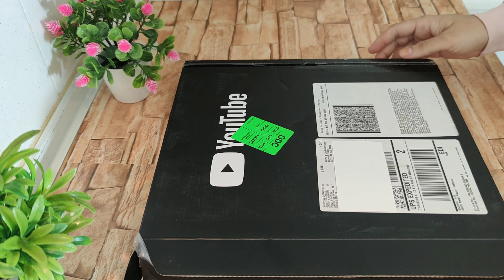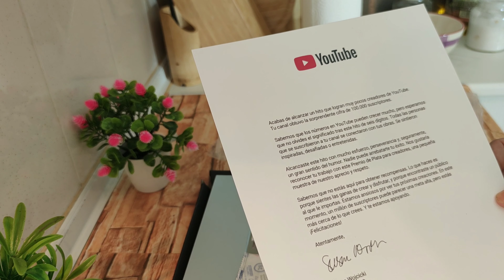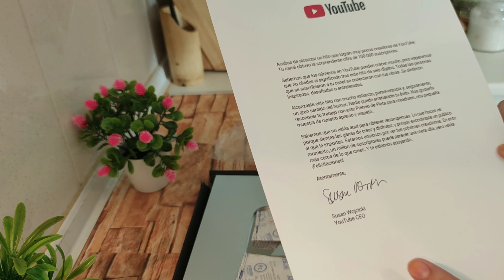RECIBO LA PLACA DE 100.000 SUBSCRIPTORES VIDEO DE AGRADECIMIENTO!! MIL GRACIAS A TODOS POR APOYARME!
Hola  a todos/as bueno hoy es un video especial no es un video de cocina ni tampoco es una receta, hoy quiero compartir con vosotros algo muy emocionante para mi ya que hoy RECIBO LA PLACA DE YOUTUBE DE 100.000 SUBSCRIPTORES  y todo esto es gracias a vosotros así que os pido que no dejéis de apoyarme  que sigáis compartiendo mis videos por todos los medios posibles ya sea facebook, instagram, whatssap , por dónde queráis
En este video en especial quiero daros las gracias a todos por apoyarme hasta el punto de llegar hasta dónde estoy hoy en día  asi que ahora si os dejo que veáis el video tranquilamente y no olvidéis de dejarme vuestro like y vuestro comentario.